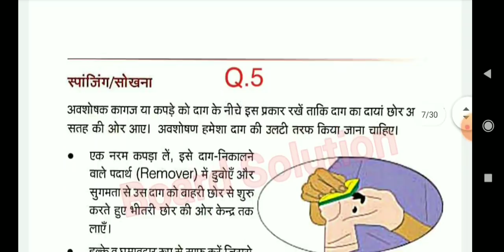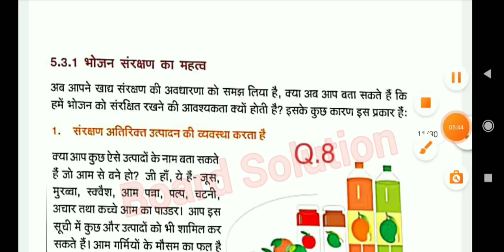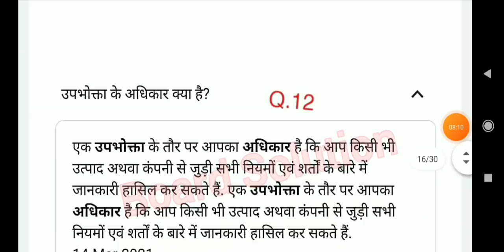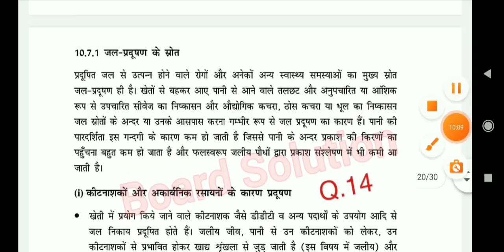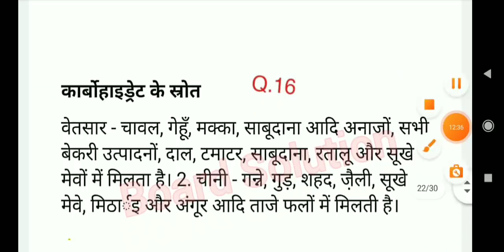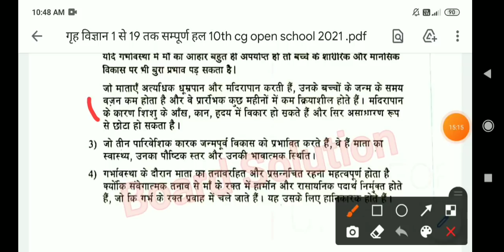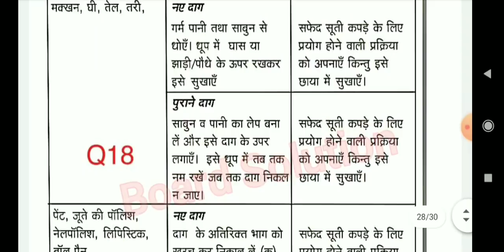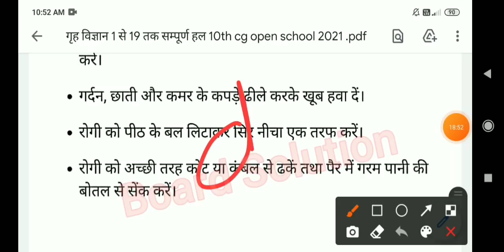Cg open school class 10th Home Science question paper full solution 2022|cg open grah vigyan answer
Cg open school class 10th home Science question paper full solution 2021|cg open school grah Science paper answer|

Home Science(गृह विज्ञान) एक ही वीडियो में सम्पूर्ण हल (1 से 19 तक) कक्षा 10 वी। गृह विज्ञान के उत्तर एक ही वीडियो में सम्पूर्ण हल

Telegram name-Board Solution

🟢अंग्रजी (English) 1 से 25 तक का संपूर्ण हल एक ही वीडियो में कक्षा 10 वी 👇👇

🔵विज्ञान (Science) 1 से 19 तक का संपूर्ण हल एक ही वीडियो में कक्षा 10 वी 👇👇

🟡सामाजिक विज्ञान (Social Science) 1 से 27 तक का संपूर्ण हल एक ही वीडियो में कक्षा 10 वी 👇👇

🟣गृह विज्ञान ( Home Science) 1 से 19 तक का संपूर्ण हल एक ही वीडियो में कक्षा 10 वी 👇👇

🔵Economics (अर्थशास्त्र) 1 से 19 तक का संपूर्ण हल एक ही वीडियो में कक्षा 10 वी 👇

🟢संस्कृत (sanskrit) 1 से 19 तक का संपूर्ण हल एक ही वीडियो में कक्षा 10 वी 👇

🟡Business Study (व्यवसाय अध्ययन) 1 से 27 तक का संपूर्ण हल एक ही वीडियो में कक्षा 10 वी 👇👇

More Features :
1) Saari important books milengi solved video solutions ke saath
2) Previous year papers, Important PDFs, Question Bank
3) Crash Course, Mock Tests, Quiz
4) India's biggest student's community
& much more

3 Crore se zyada bachho ka bharosa!!

CG open school class 10 Sanskrit question paper solution,
CG open school class 10 English question paper solution
CG open school class 10 Hindi question paper solution
cg open school class 10 home science Question paper solution
CG open school class 10 science Question paper solution
CG open school class10 economics question paper solution
cg open school class 10 maths question paper solution
cg open school class 10 social science question paper solution
cg open school class 10 all subjects question paper solution
cg open board question paper answer
cg open school class 10 business study question paper solution

cg open school answer10thclass
cg open schoolpapersolution10thclass
cg open school answer2021
cgopenschoolbusiness study